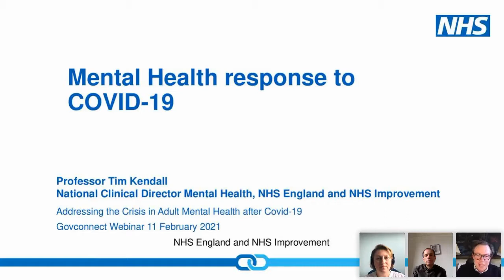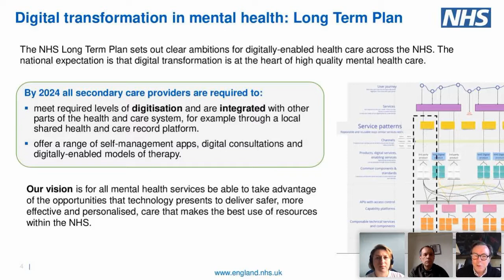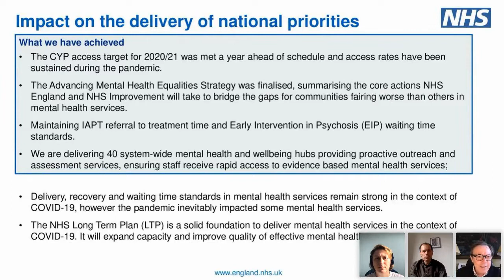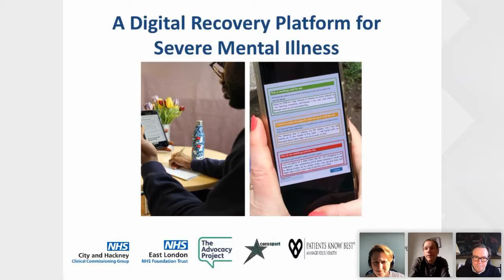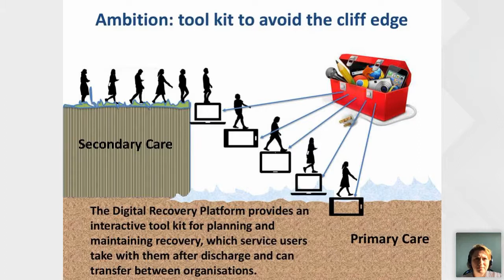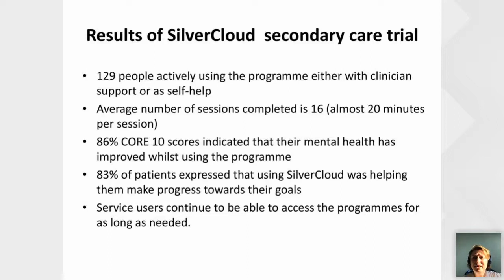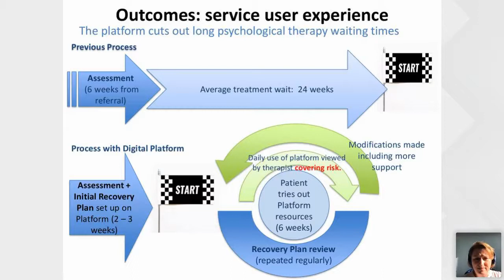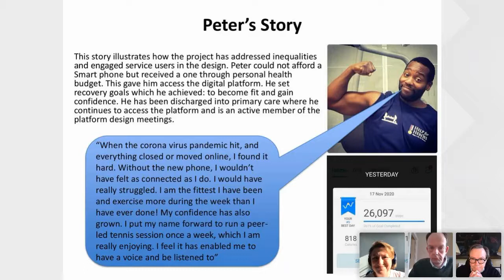How the NHS is using digital technology to support people’s mental health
11 Feb 2021
12:30 - 13:30 GMT